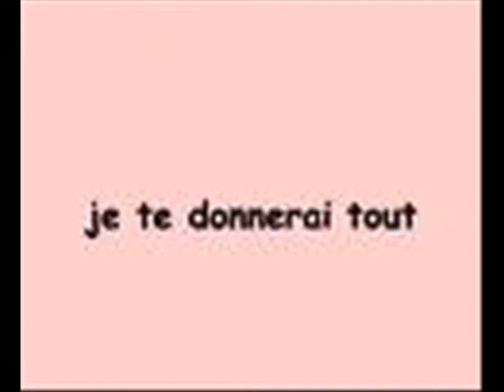tim 23déc 08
timoon mon amour
première vrai séance de travail
timoon a 19 mois